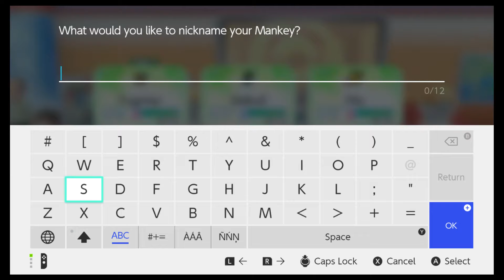Let's Go Pikachu -episode 5- Team Rocket Encounter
Today we started spelunking through Mt. Moon and met some familiar characters. Hope you enjoy!